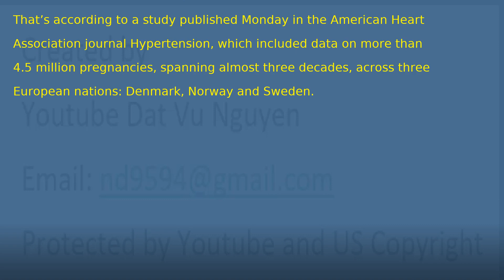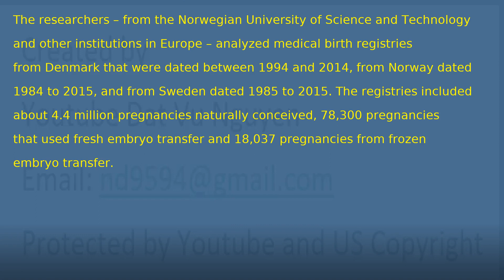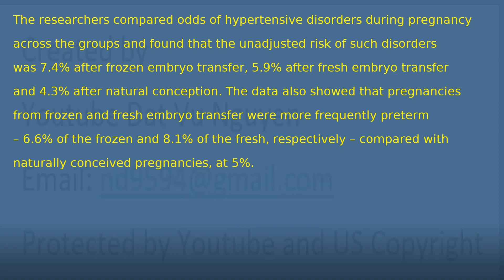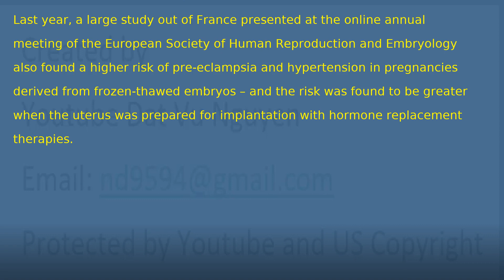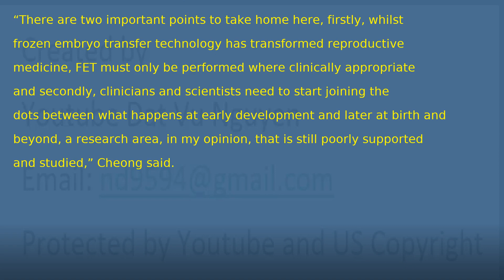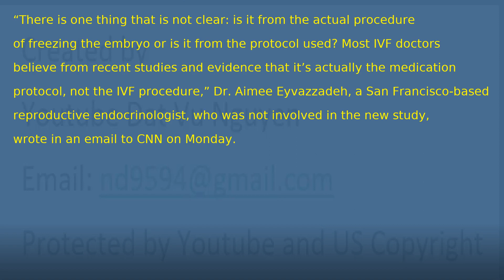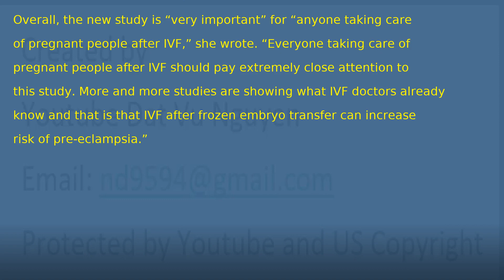Frozen embryos tied to higher risk of pregnancy complications related to high blood pressure